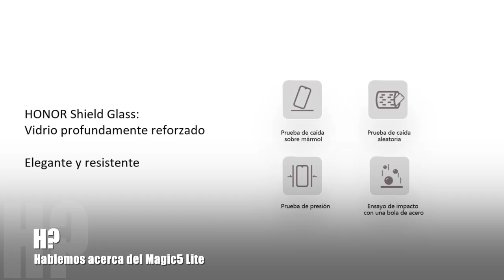PoV: Las ventajas del nuevo Smartphone HONOR Magic5 Lite!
Conozca el nuevo smartphone de la marca honor denominado magic5lite que acaba de llegar a colombia y a otros países de latinoamérica